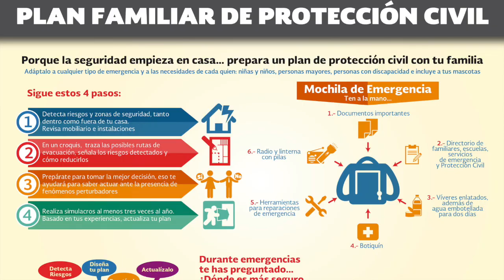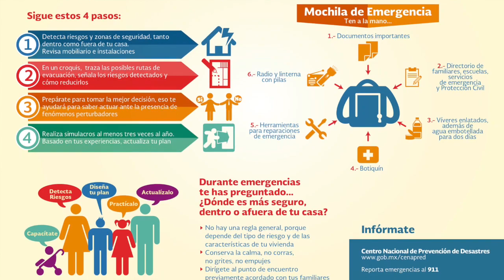Entre sismos, lluvias, deslaves, colapso de árboles y desgajes de varias casas, el 1er fin de semana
Entre sismos, lluvias, deslaves, colapso de árboles y desgajes de varias casas, fue como se vivió el primer fin de semana del mes patrio en la capital.